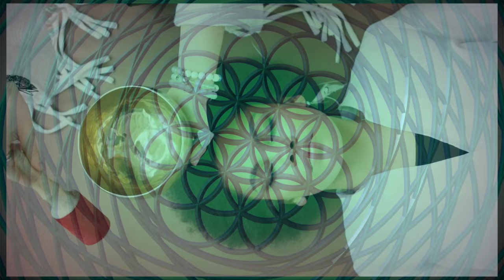Removes Toxins and Negativity | Cleanse Aura | Spiritual Awakening | Tibetan Bowls Music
If you ever feel like you need a cleansing you can try this music just for one session you will see the difference for yourself. Just do whatever makes you relax. Lie on you back, sit on the couch, do your chores, go into the meditative state... anything that  make you relax and play the music in background at comfortable volume. Try once!!!

Audio Credit: Media Play
Video Credit: NewHumanDesigns, ANTONI SHKRABA, Mikhail Nilov, and Kevin  Malik